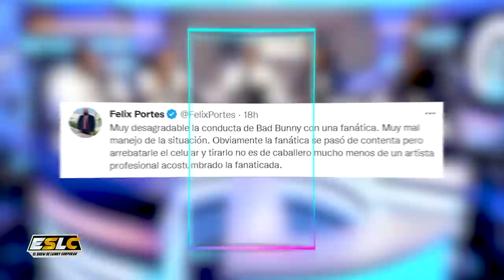BAD BUNNY HUMILLA FANÁTICA POR SOBRESALÍA “SE COMEN A BAD POR ACTITUD” DISCUSIÓN EN CABINA